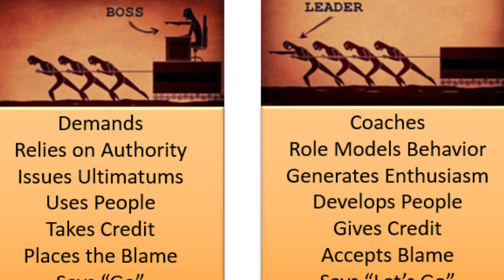A FEW THOUGHT ON THE QUALITIES OF A GOOD LEADER!